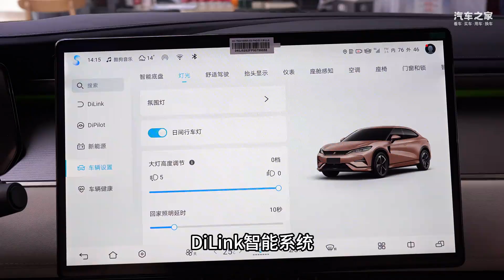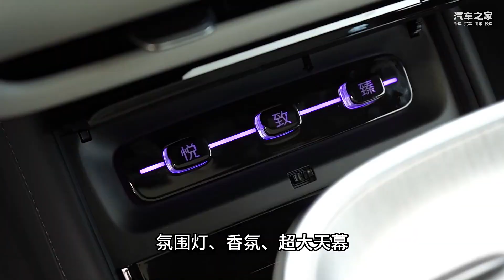颜值党看过来！这几款车就是国产车中的“颜值担当”